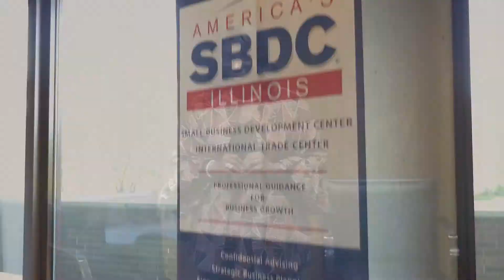Nazaru LLC. Ignites Trade with Africa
Nazaru LLC is a U.S based company that connects the world to Africa through trade events, trade facilitation, market entry strategy development, consulting and training. Nazaru has grown out of the desire to see Africa emerge as a global economic force. Founded in 2016 Nazaru is positioned to support and help grow Africa’s exports particularly to the United States under the African Growth & Opportunity Act (AGOA).  Drawing from strategic relationships in the global market and a mission to increase trade with Africa, Nazaru showcases the strengths that Africa has to offer U.S. Buyers & investors looking to partner or invest on the continent. The Trade with Africa Business Summit now in its 3rd year is a production of Nazaru LLC. and convenes business leaders, investors, trade experts and policy makers transforming the African continent commercially. As a company, Nazaru LLC. operates in the following 4 strategic areas
1. Export Development & Supplier Training
2. Trade Events
3. Branding, Marketing, Sales & Distribution of Products for Retail
4. New Product Development

soundtrack - lg